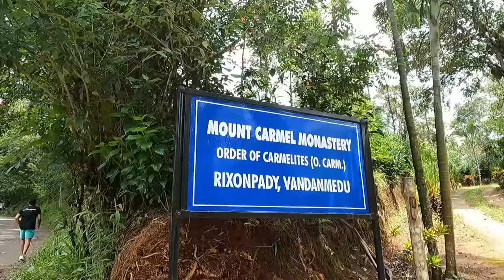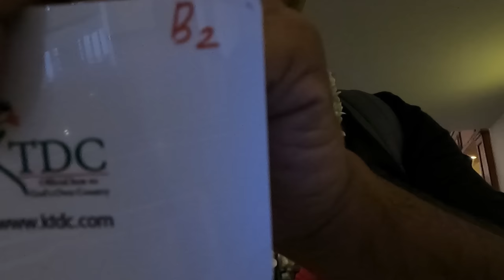থেক্কাডি থেকে মুন্নার | Kerala Spice Garden | Kerala Traditional Lunch | Kerala Tour 8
থেক্কাডি থেকে মুন্নার | Thekkady to Munnar | Kerala Spice Garden | Kerala Traditioanl Lunch | Kerala Tour 8 | Kerala Tour Part 8 by Somjit Bhattacharyya | Kerala Tourism | Kerala Tour

For more information about our Kerala tour

0:00 Introduction
0:12 Highlights of Last Episode
0:38 Thekkady to Munnar Road Trip
1:08 Kerala Spice Garden (Carmelia Haven Resort at Vandanmedu )
4:15 Tree House at Carmelia Haven Resort at Vandanmedu
5:11 Kerala Traditional Lunch
9:42 Munnar View Point
11:22 KTDC Tea County Hotel

This video is all about our 8th day of Kerala tour. Today we went to Munnar from Thekkady. On the way we visited famus Kerala spice garden - Carmelia Haven Resort at Vandanmedu. We also experienced traditional Kerala lunch here. We stayed at Hotel KTDC Tea County at Munnar.

I was invited by Kerala tourism along with 24 others travel content creators from 19 different countries  to participate in the prestigious event of Kerala Blog Express 2023. During our Kerala tour we visited different tourist places of Kerala.